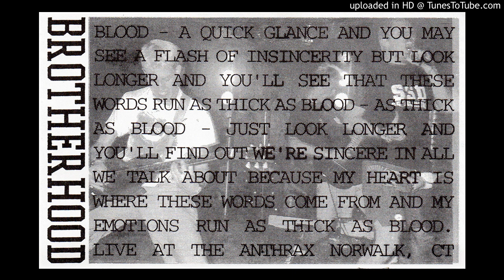Brotherhood - Blood [live at the Anthrax / Norwalk, CT]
One of the last songs that Brotherhood wrote and were playing live prior to their break up. This version comes from the This Is My World compilation cassette on Excursion Records.